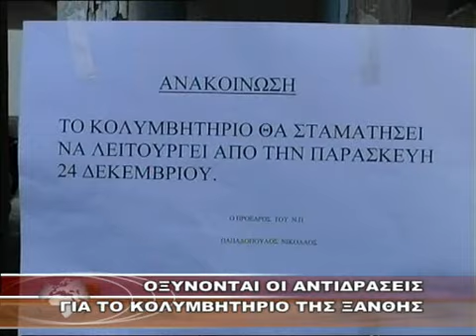ΟΞΥΝΟΝΤΑΙ ΟΙ ΑΝΤΙΔΡΑΣΕΙΣ ΓΙΑ ΤΟ ΚΟΛΥΜΒΗΤΗΡΙΟ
Κανάλι 6 - ΟΞΥΝΟΝΤΑΙ ΟΙ ΑΝΤΙΔΡΑΣΕΙΣ ΓΙΑ ΤΟ ΚΟΛΥΜΒΗΤΗΡΙΟ ΤΗΣ ΞΑΝΘΗΣ 20-12-10